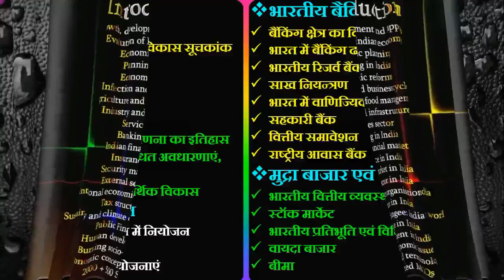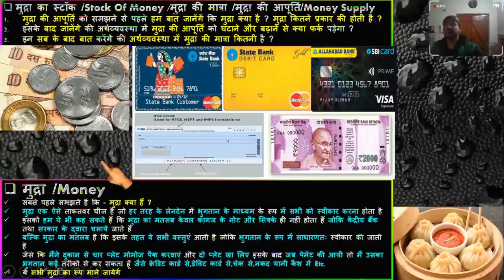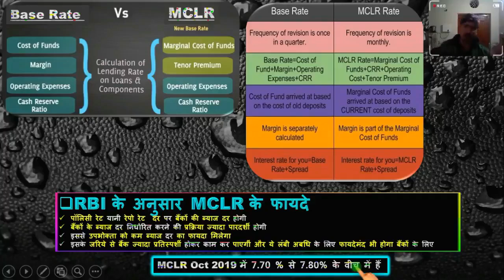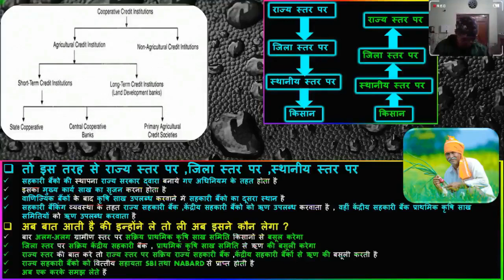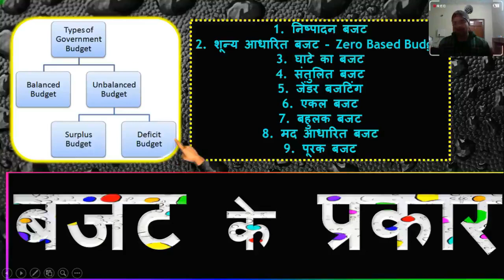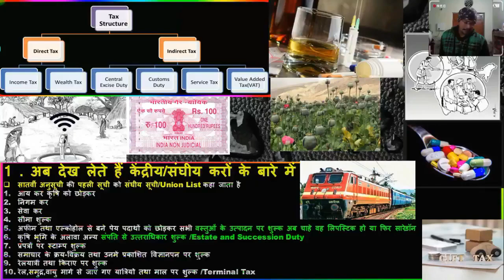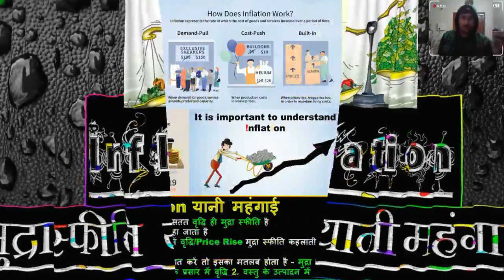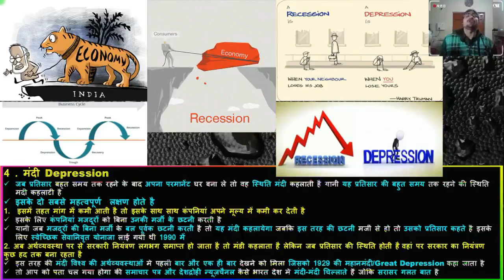Indian economy 1947 TO 1991,Indian economy By Ramesh Singh 2021 ,WBCS,SSC CGL,UPSC IN HINDI,SI EXAM